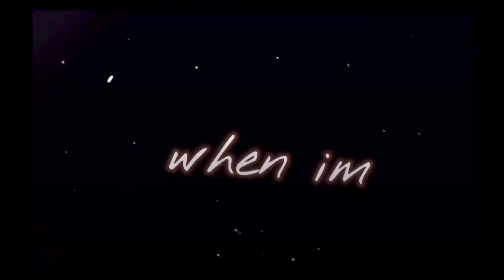chizuru edit - not around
haven't posted in a while, haven't had any motivation

ib/rm: mikari
ac: ?
app/software: alight motion
anime: rent a girlfriend